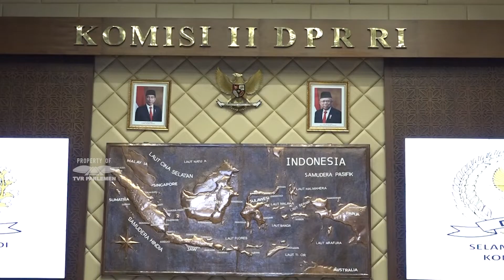WARTA PARLEMEN - PENGHAPUSAN TENAGA HONORER PADA 2023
Pemerintah Berencana Menghapuskan Keberadaan Tenaga Honorer Pada Tahun 2023 Mendatang. Komisi II Meminta, Kebijakan Tersebut Disosialisasikan Dengan Baik Kepada Masyarakat Agar Tidak Menimbulkan Kegaduhan.

NARASUMBER : ZULFIKAR ARSE SADIKIN / Anggota Komisi II DPR RI / F-GOLKAR / Dapil JATIM III
SYAMSURIZAL / Wakil Ketua Komisi II DPR RI / F-PPP / Dapil RIAU I